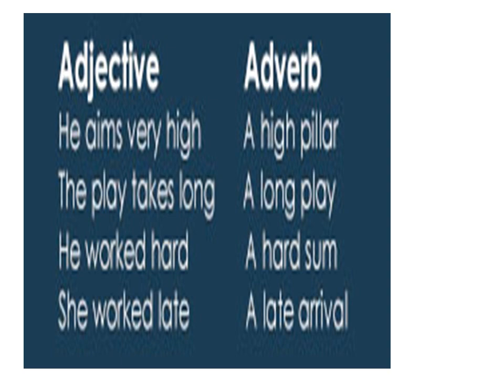Kids videos..Apps; Textbooks,Audiobooks, Notebooks,Ebooks.